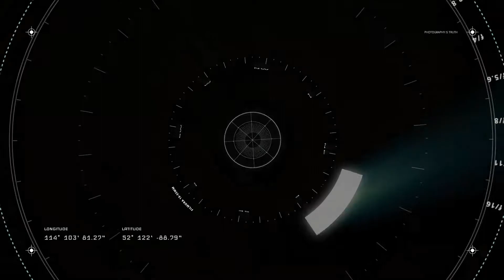Super Mario 3D World 1-1 Super Bell Hill [Green Stars & Stamp Locations] - Nintendo Switch